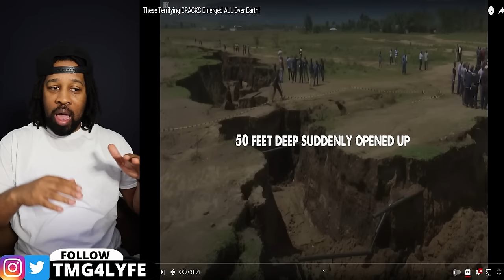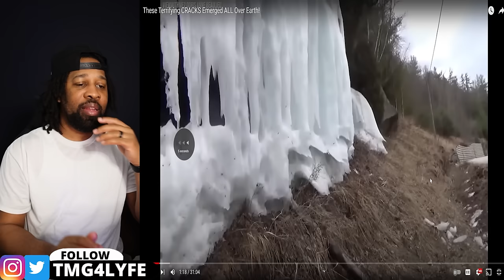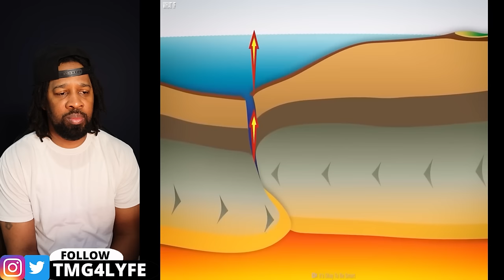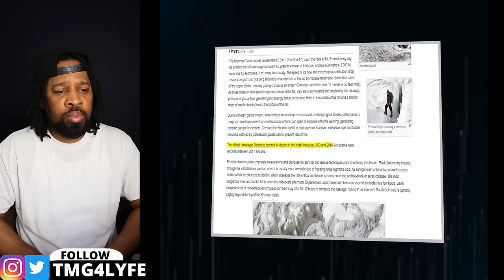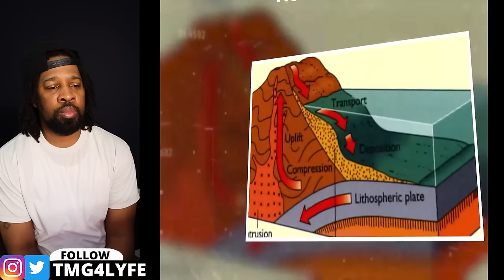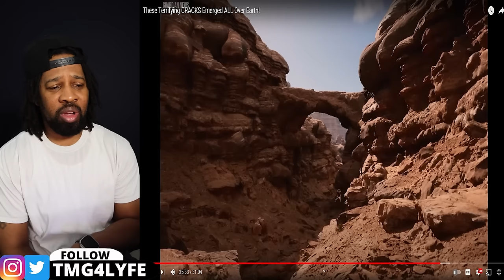These Terrifying CRACKS Emerged ALL Over Earth!